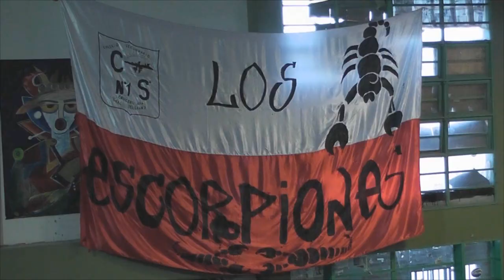secu 1 2015